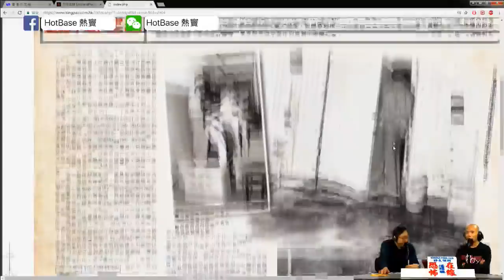[嘉賓：袁偉雄師傅] 點解政府紀律部隊宿舍咁猛鬼 〈恐怖在線〉2018-01-02